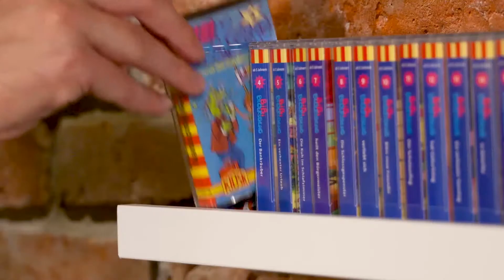Der Springer KOMMENTIERT: Bibi Blocksberg - Hexerei in der Schule (Folge 2) REZENSION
1980 erschien die zweite Hörspielfolge von Bibi Blocksberg "HEXEREI IN DER SCHULE". War jemand von euch damals schon Fan und kann sich erinnern, als er die Folge vor 40 Jahren bekommen hat? Der Springer aus Herten war Fan der ersten Stunde und amüsiert in seiner Rezension mit herrlichen Fan Facts und unterhaltsamen Hintergrundwissen.  Mittlerweile hat der Springer aus Herten seinen eigenen Podcast "Bibi Blocksberg und die Generation Kassettenkinder" Dort spricht er gemeinsam mit Antje Wessels über wirklich jedes Detail der Bibi Blocksberg Hörspiele. Hört gerne mal rein!

Bibi Blocksberg ist ein ganz normales, freches, pfiffiges Mädchen. Allerdings hat Bibi eine ganz besondere Fähigkeit: Sie kann hexen! Wenn sie auf ihrem Hexenbesen „Kartoffelbrei” durch die Luft saust, heckt sie so manchen lustigen Streich aus. Und treten Probleme auf, werden diese von Bibi mit Gewitztheit oder Hexerei gelöst. Bibi Blocksberg wohnt mit ihren Eltern Barbara und Bernhard in Neustadt und erlebt dort die verrücktesten Abenteuer.